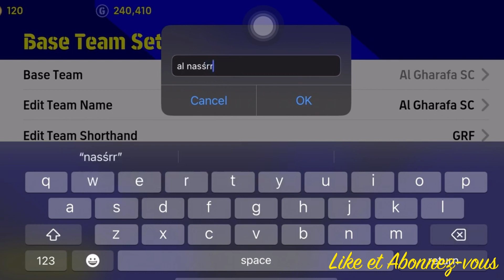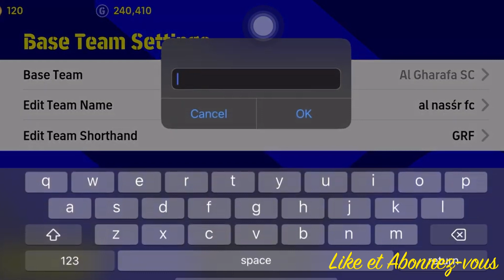Comment obtenir Al Nassr, l'équipe ultime, dans eFootball 2023🎮🤩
Découvrez comment obtenir Al Nassr, l'équipe ultime, dans eFootball 2023 grâce à notre guide complet ! Suivez nos conseils pas à pas pour déverrouiller cette formation saoudienne de renom et dominer le terrain virtuel. Ne manquez pas cette opportunité de jouer avec Al Nassr et impressionner vos adversaires ! 🏆💪

🔥 Astuces secrètes pour obtenir Al Nassr rapidement
🎯 Objectifs à atteindre pour débloquer l'équipe
⚡️ Stratégies gagnantes avec Al Nassr sur le terrain
🎁 Bonus exclusifs pour les fans d'Al Nassr

Rejoignez-nous dans cette aventure passionnante et devenez un maître du jeu avec Al Nassr dans eFootball 2023 ! Cliquez maintenant pour découvrir tous les secrets de cette équipe légendaire. 🎮⚽️✨